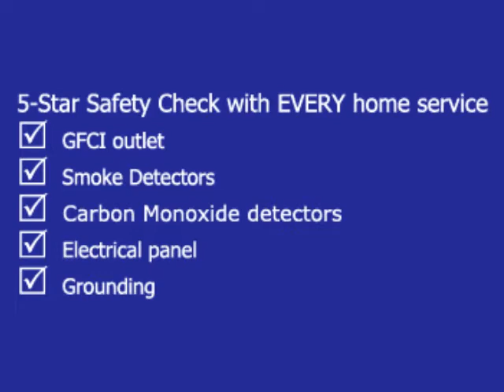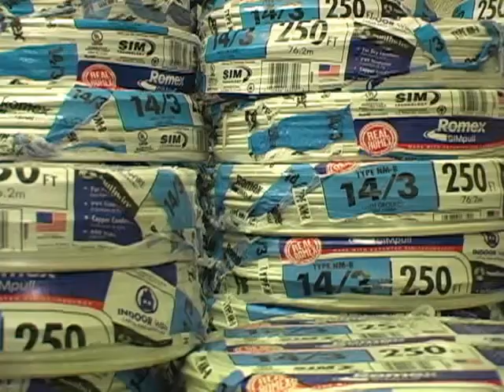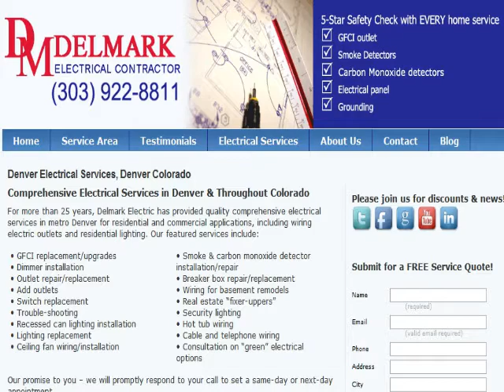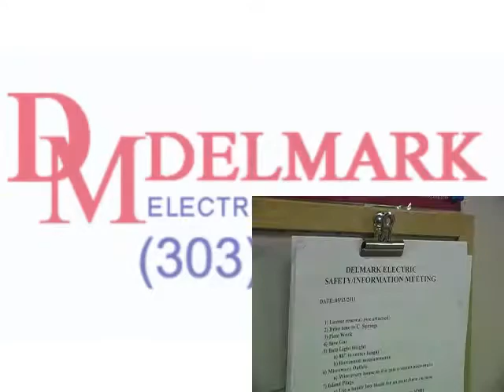Delmark Electric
A CNTV Feature